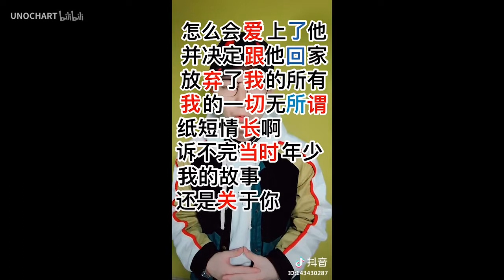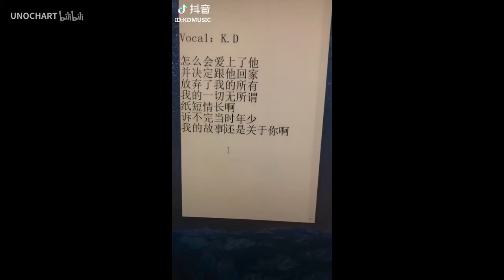【Tik Tok】【抖音】翻唱《紙短情長》合集！耳朵懷孕系列～.flv